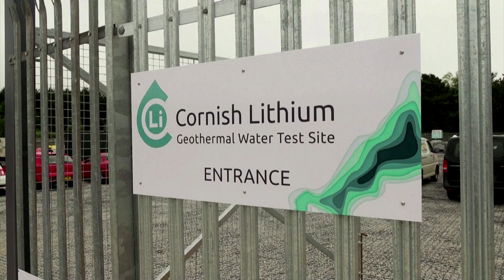Could mining make a comeback in Cornwall?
A Cornish tin mining company is leading the charge to revive a centuries old industry that collapsed along with the price of the metal in the 1980s.